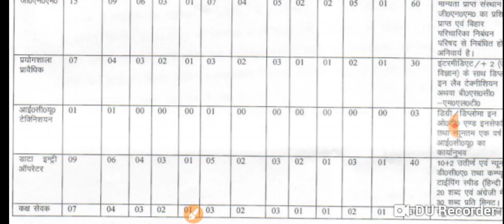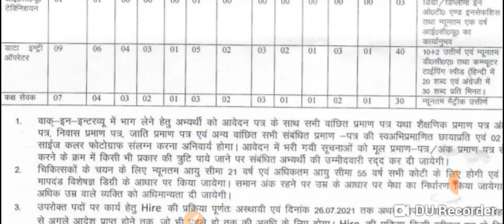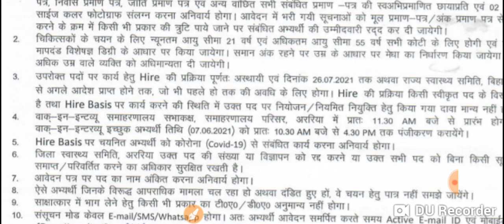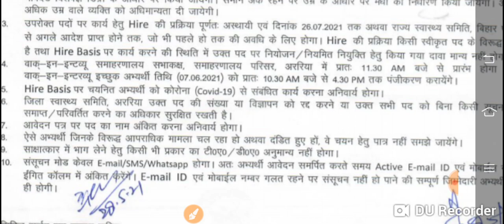Bihar Data entry job/Bihar data entry operator vacancy//data entry operator vacancy//Bihar DEO job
बिहार स्वास्थ्य विभाग के तरफ से कोविड-19 संक्रमण रोकथाम के लिए बिहार राज्य के अंतर्गत जितने भी सदर अस्पताल हैं सदर अस्पताल हैं मैं  और Data entry operator रिक्तियां भरने के लिए walk-in-interview लिए जा रहे हैं के बारे में इस वीडियो के माध्यम से बताया जा रहा है वीडियो अच्छा लगे तो चैनल को सब्सक्राइब करें अधिक जानकारी के लिए ऑफिशियल वेबसाइट पर पर जा करके देखें